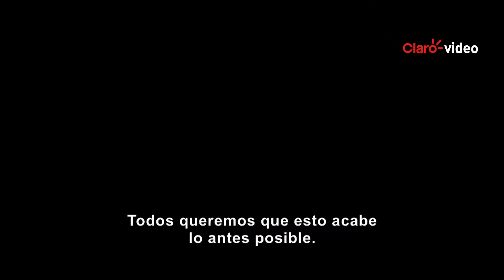Película | Parker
Jason Statham es Parker, un ladrón profesional cuya vida se rige por un fuerte código ético. Pero cuando sus compañeros lo traicionan y lo dejan por muerto, Parker volverá para ejecutar la más terrible venganza.